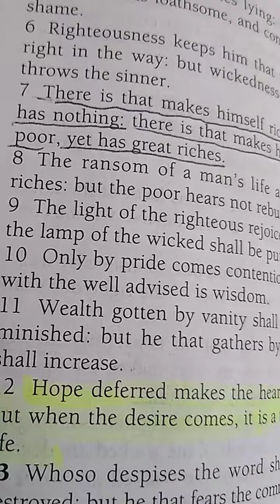Do you want to be wise! Do you want wisdom! Know this so you don't become a captive held for ransom!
Daily wisdom and wise principles applicable to our everyday life.  Fear of God is the principle thing. He who fears the Lord is wise.  Follow His ways and live.

The Book of Proverbs is a great source of Godly, eternal and practice principles and truths. It was written by Solomon inspired by God.

Read Proverbs everyday for the rest of your life and learn to apply God's ways into your life.

Most importantly is to REPENT AND BELIEVE IN JESUS.  FOLLOW HIM AND HIS WAYS ACCORDING TO HIS WORD, the Bible.